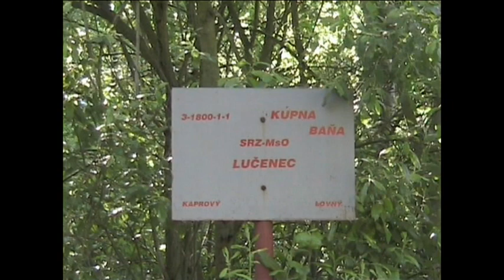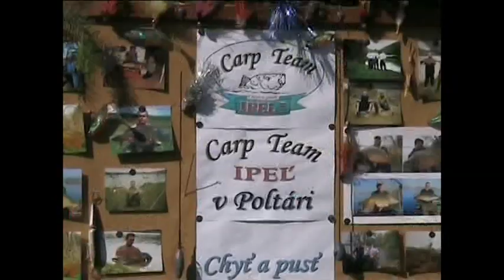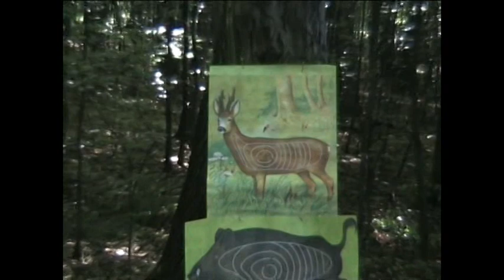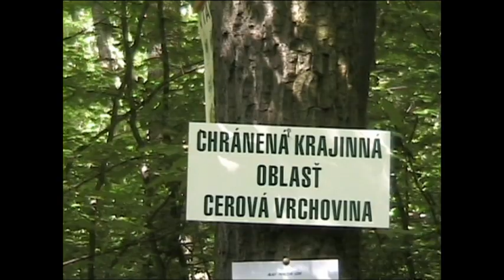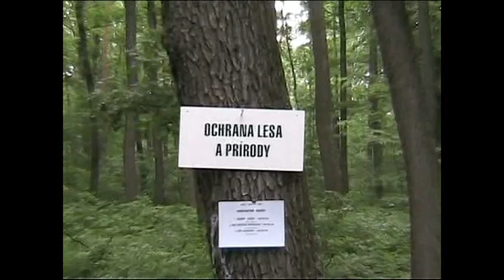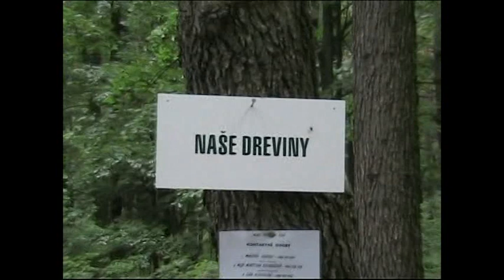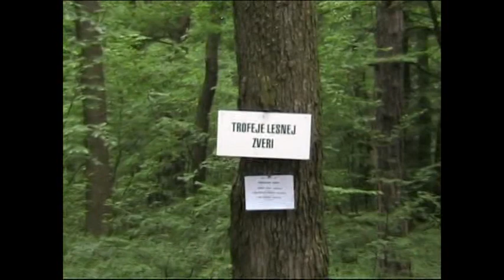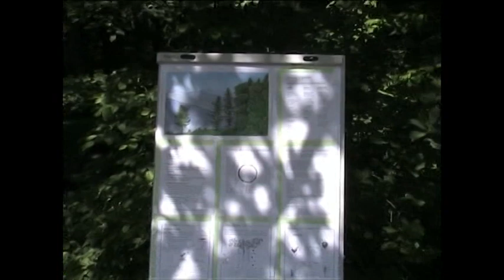26. jún 2006 - PT Poltárska vetvicka